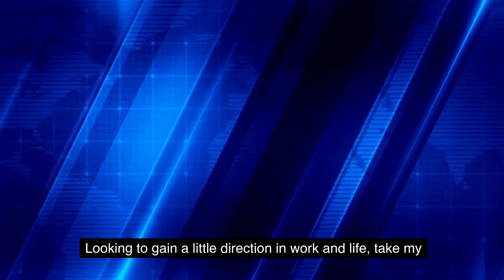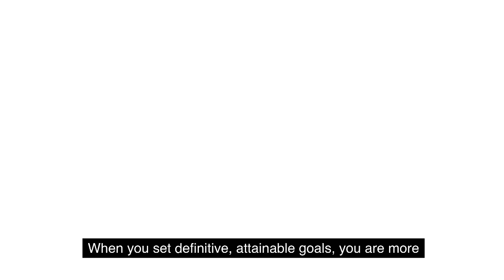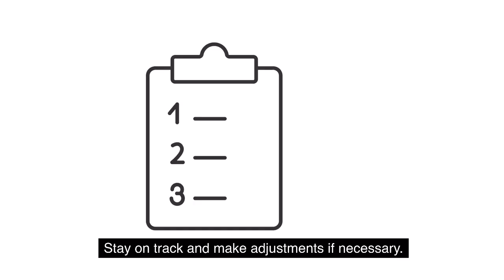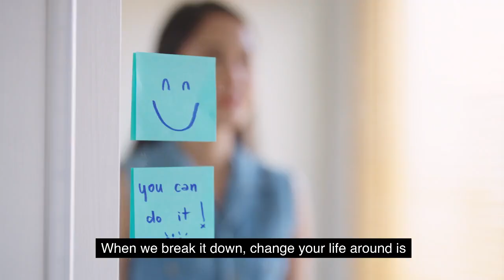How to Change Your Life: The Magic of Goals and Measure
Discover the transformative power of goals and measurement in achieving lasting change! Dive into the magic of setting SMART goals and tracking your progress.

From celebrating small wins to staying motivated, this video breaks down how to truly change your life. Don't just dream it, achieve it! 🌟